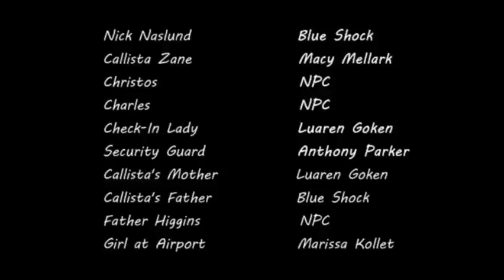THE COMPANY - A Smallworlds Film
The debut movie of Three Palms Productions has been released!

Olly Murs - Dance With Me Tonight
Muse - Feeling Good
Snow Patrol - Chasing Cars
Coldplay - Viva la Vida
               Paradise